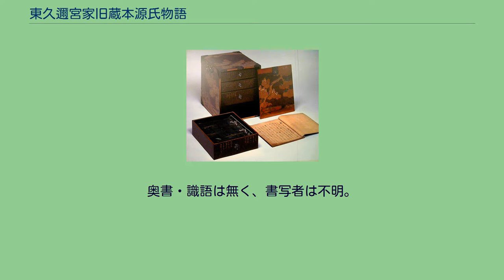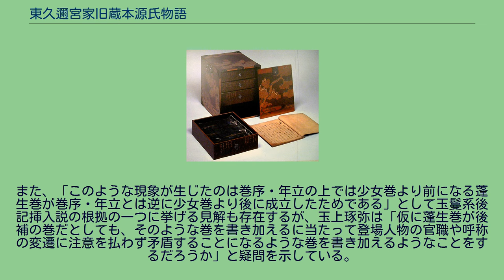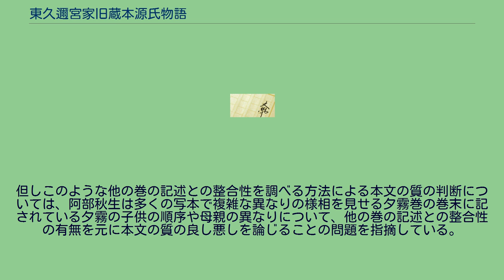東久邇宮家旧蔵本源氏物語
東久邇宮家旧蔵本源氏物語（ひがしくにのみやけきゅうぞうほんげんじものがたり）とは、源氏物語の写本のこと。
本写本はかつて東久邇宮家の所蔵であったと伝えられているためにこの名称で呼ばれている。
本写本は54帖の揃い本である。
現在は国立国会図書館の所蔵。
写本の遊紙に押された日付印により1970年（昭和45年）2月7日の受納とされる。
本写本は「東久邇宮家旧蔵本」であると伝えられてはいるものの、本写本自体にそのことを証するような蔵書印なども無く、また本写本の伝来を識す文書等も存在しない。
美しい模様が描かれた紙に書かれており、校訂の跡や注釈の記載は無く、本文のみが記されている。
奥書・識語は無く、書写者は不明。
本写本の本文は青表紙本系統であり、青表紙本系統の写本中では独自異文も含まれるものの、三条西家本に最も近いとされる。
現在までのところ、本写本の影印本・翻刻本は作成されておらず、校本への採用もない。
130本以上の源氏物語の写本の情報を集めている池田亀鑑編『源氏物語事典 下巻』に収録されている大津有一「諸本解題」にも触れられておらず、これまで本格的な調査研究をされることが無かったが、近年本写本が少なくともその一部で特異な本文を持つことが注目され、「新出の善本」として紹介されるようになっている。
紫上の父親である宮について、同人が兵部卿宮から式部卿宮になるのは少女巻（光源氏33歳）であり、実際例えばそれ以前の「澪標」巻（光源氏28歳から29歳）や「絵合」巻（光源氏31歳）では「兵部卿宮」となっているのであるが、それよりさらに前の蓬生巻（光源氏28歳）でも当然「兵部卿宮」となっていないとおかしいところであるが、ここでは青表紙本をはじめとするほとんどの写本で「式部卿宮」と表記されており、古くからこれを「不審である」とされてきており、古くから知られている写本では肖柏本のみが「兵部卿宮」となっており、御物本・池田本・三条西家本は「式」に「兵」を併記している。
このような本文状況を元に玉上琢弥はあくまで「式部卿宮」が原型であって、「兵部卿宮」となっているものは改変した形態であろうとした。
また、「このような現象が生じたのは巻序・年立の上では少女巻より前になる蓬生巻が巻序・年立とは逆に少女巻より後に成立したためである」として玉鬘系後記挿入説の根拠の一つに挙げる見解も存在するが、玉上琢弥は「仮に蓬生巻が後補の巻だとしても、そのような巻を書き加えるに当たって登場人物の官職や呼称の変遷に注意を払わず矛盾することになるような巻を書き加えるようなことをするだろうか」と疑問を示している。
このような状況の中で、本「東久邇宮家旧蔵本源氏物語」や本写本と同様に近年になって初めて学術的調査が行われた大正大学本のようなこの部分が「兵部卿宮」となっており矛盾が存在しない写本がいくつか発見されており、浜口俊裕はこの部分を「兵部卿宮」としている本写本のような本文を、「従来の疑問が氷解する適正な本文である」としている。
但しこのような他の巻の記述との整合性を調べる方法による本文の質の判断については、阿部秋生は多くの写本で複雑な異なりの様相を見せる夕霧巻の巻末に記されている夕霧の子供の順序や母親の異なりについて、他の巻の記述との整合性の有無を元に本文の質の良し悪しを論じることの問題を指摘している。